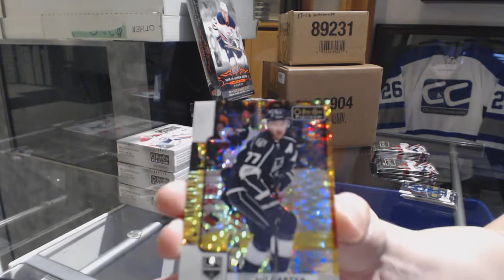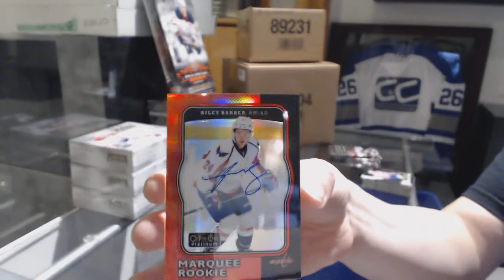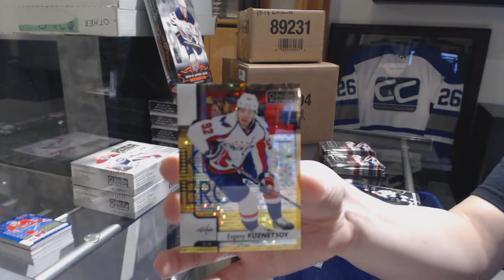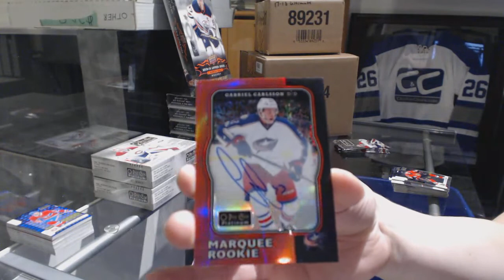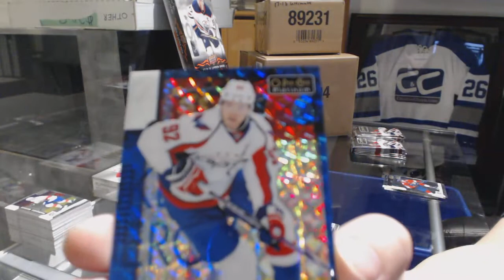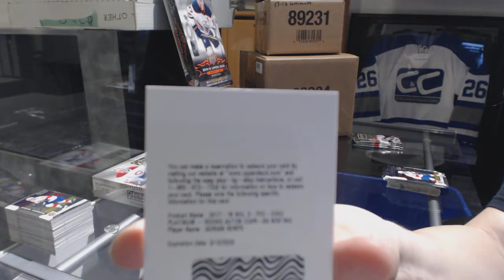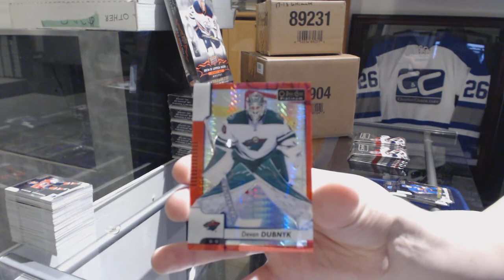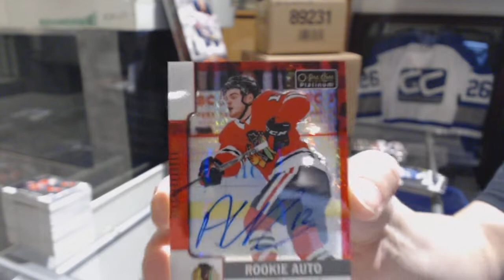17-18 Upper Deck OPC Platinum Hockey 4 Box Break - C&C GB #9117